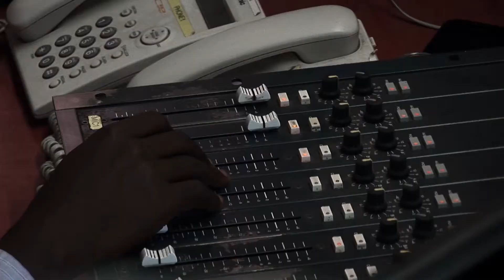On Air - Il trailer del film di Manno Lanssens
Bob Rugurika è il direttore di Radio Publique Africaine, la radio privata più famosa del Burundi. Giornalista, antesignano della lotta per la libertà di espressione nel suo Paese, è pronto a rischiare la vita per far conoscere la verità. Con la sua radio lancia un’assidua sfida al regime, diventandone il principale avversario. Quando svela il coinvolgimento del presidente Nkurunziza nell’omicidio di tre suore italiane, finisce in prigione. Rilasciato dopo un mese, al suo ritorno in radio è accolto da una folla entusiasta. Con l’avvicinarsi delle elezioni presidenziali, il Paese si ritrova in un vortice di tensioni. Bob e la sua radio sostengono il popolo del Burundi, in lotta per i propri diritti, e finiscono così nell’occhio del ciclone.